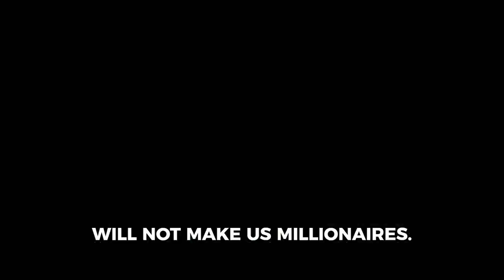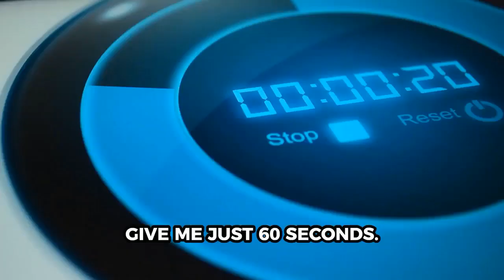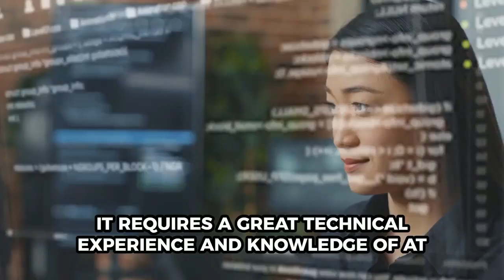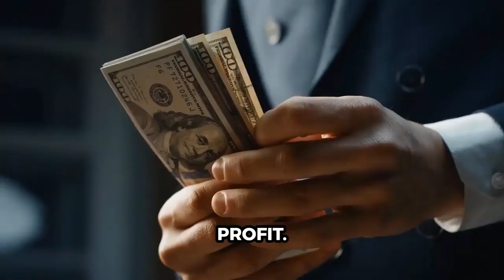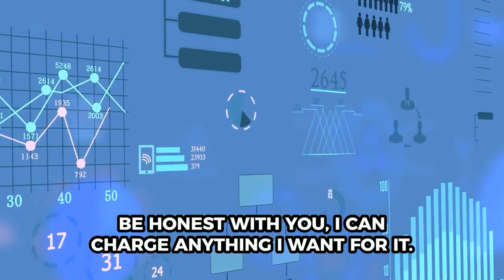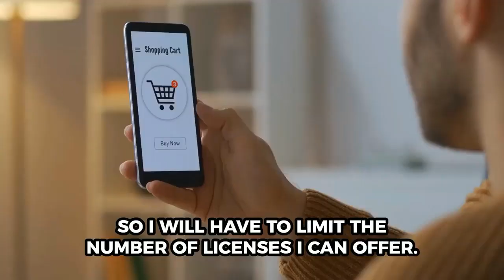AI WebProfits Review | Create Stunning SEO Optimized Blogs & Websites In Minutes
AI WebProfits Review and Bonuses